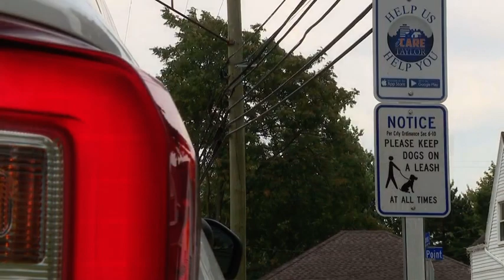Taylor woman charged with performing sex acts on dog